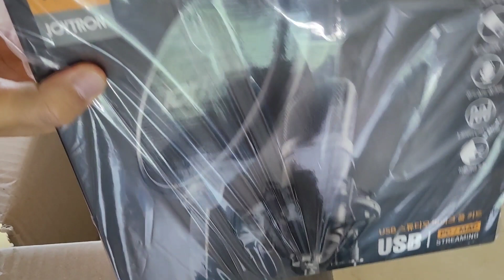#146('22)_구독자 님(울산가베)께서 유튜브 전용 마이크를 선물해 주셨어요. 감사합니다.